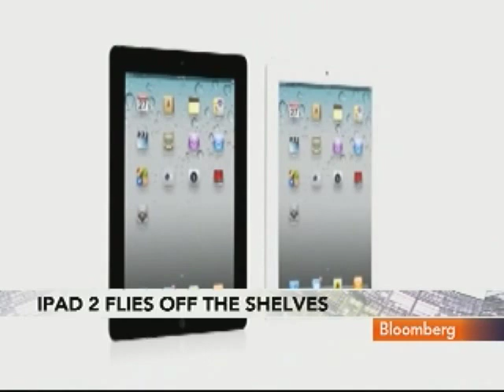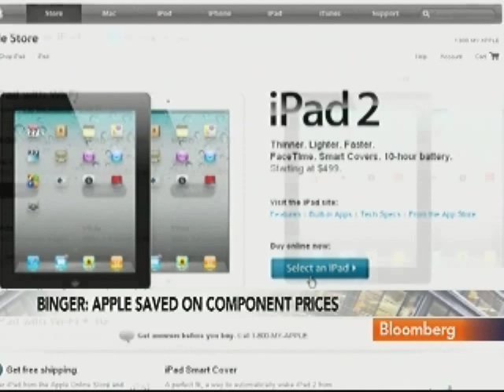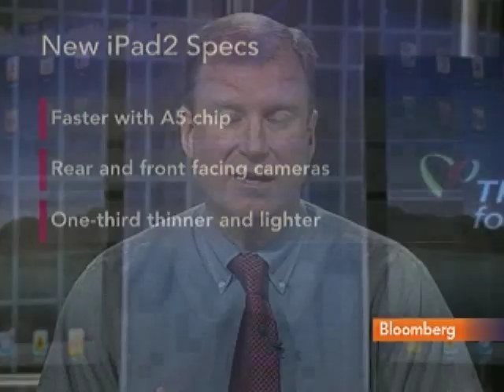Binger Says Demand for Apple Ipad 2 Will Outstrip Supply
March 14 (Bloomberg) -- Michael Binger, a fund manager at Thrivent Asset Management, talks about Apple Inc.'s iPad 2 tablet computer and profit outlook.
     Binger, speaking with Mark Crumpton on Bloomberg Television's "Bottom Line," also discusses competition within the tablet market.   (Source: Bloomberg)